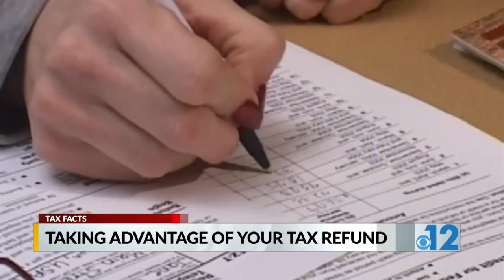Taking advantage of your tax refund